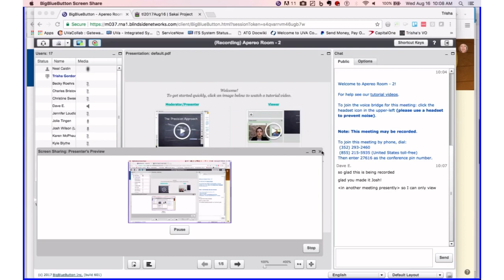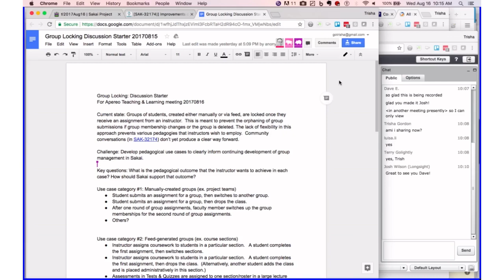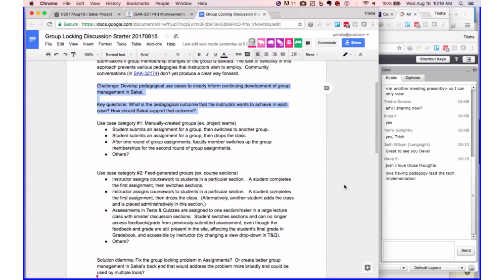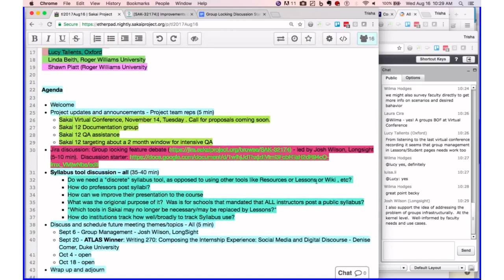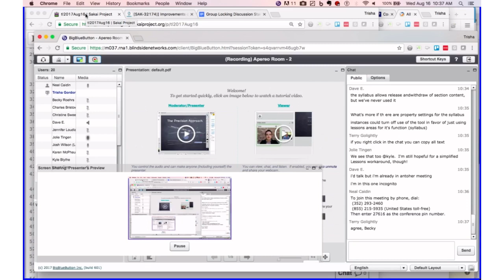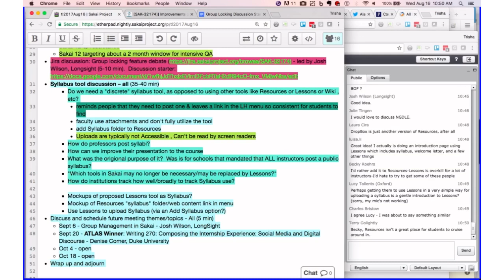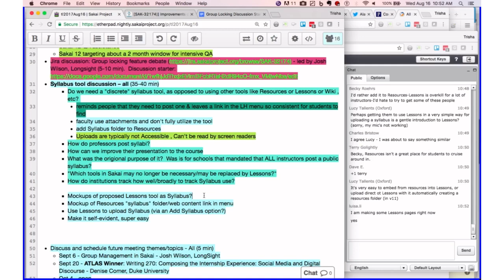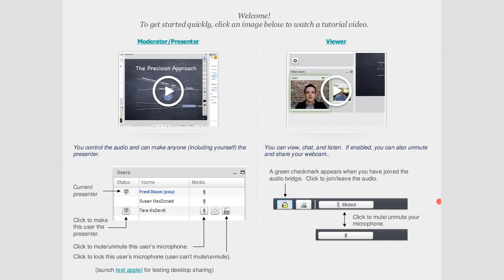Apereo Teaching and Learning - Sakai Syllabus 16Aug2017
Discussion about Sakai Groups (start of discussion) and discussion about Syllabus tool and Syllabus needs for Sakai.